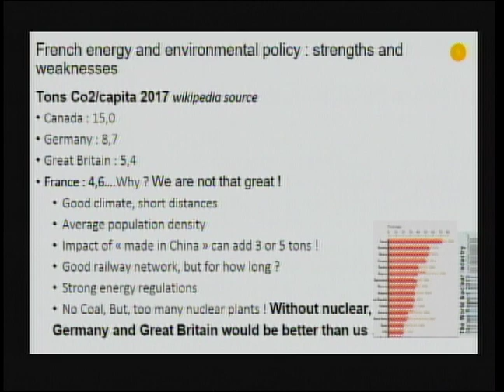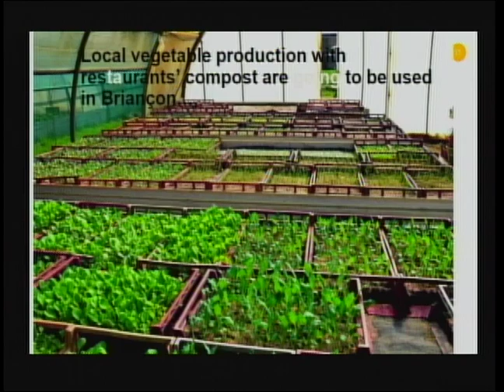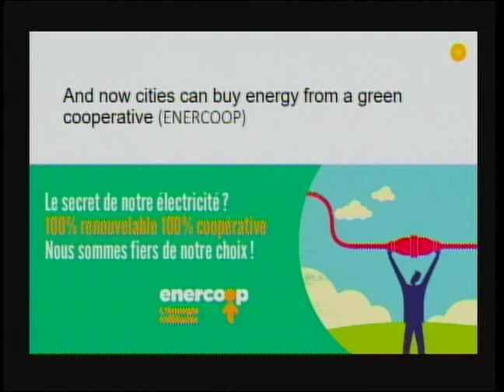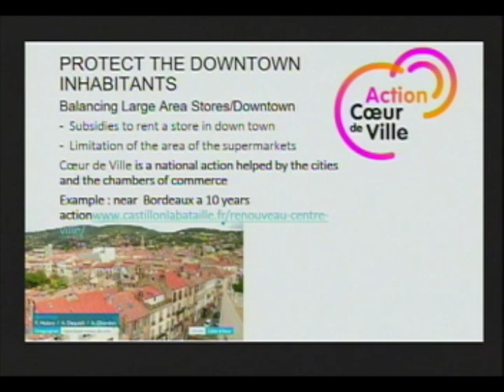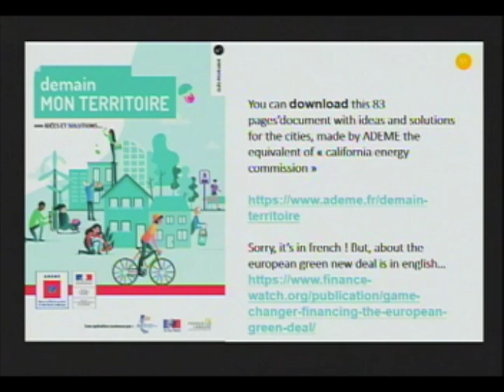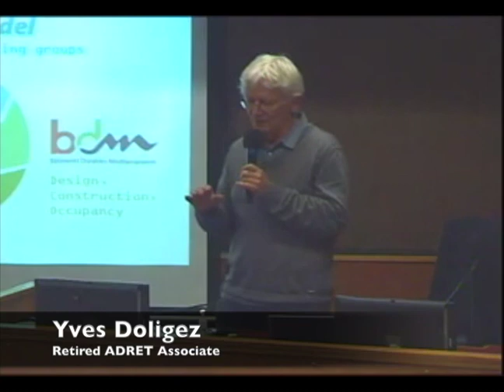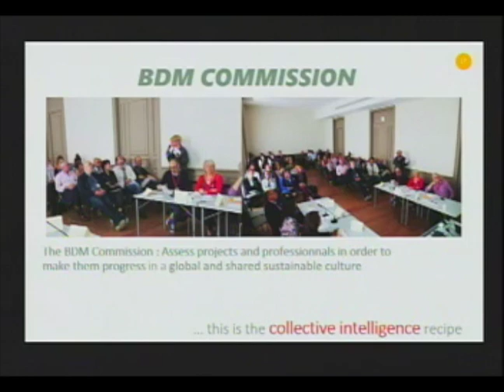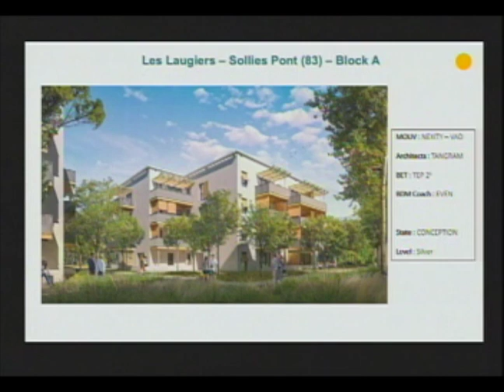Davis Futures Forum presents "Climate Adaption Planning: A French Perspective"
Hosted by Davis Mayor Brett Lee

This talk discusses the differences between carbon reduction efforts the US and Europe. The speaker, French engineer Daniel Faure' will focus in more detail on comparisons between efforts in similar geographies of France and California, and on locally-driven programs that offer opportunities for Davis.

FAURÉ is an internationalist with a passionate interest in combating climate change. He has a particular interest in comparative technologies and climate adaptation strategies between his home in Southern France and Northern California. Daniel was the primary instigator in the 1980’s of a multi-year engineer exchange between Davis Energy Group and ADRET, his comparable energy consulting firm in France. This three-year exchange allowed employees of the two firms to travel and work in each other’s offices.

Recorded December 6, 2019 by Davis Media Access in the Davis City Council Chambers.